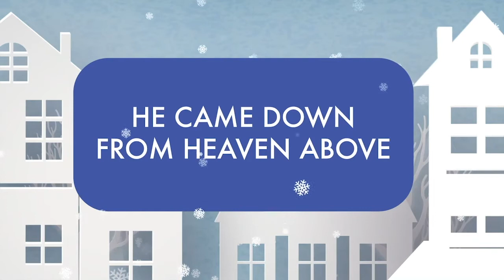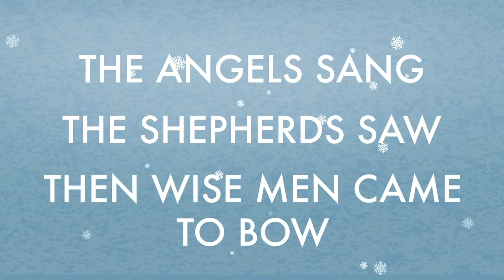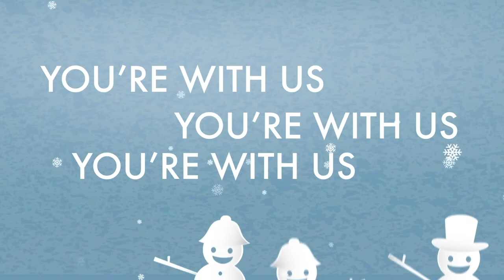Jingle Jam at Chase Oaks!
Welcome to Jingle Jam, our incredible Christmas experience for the whole family! We made this Christmas special for little kids and big kids alike. Enjoy!